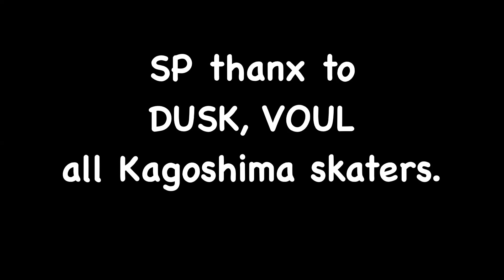George's KAGOSHIMA skating days. July, 6,7 2015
George from London. KAGOSHIMA skating days. July, 6,7 2015